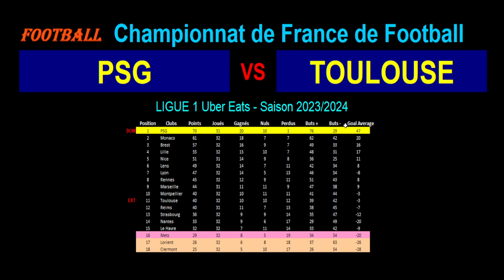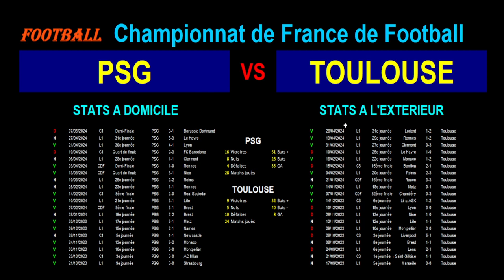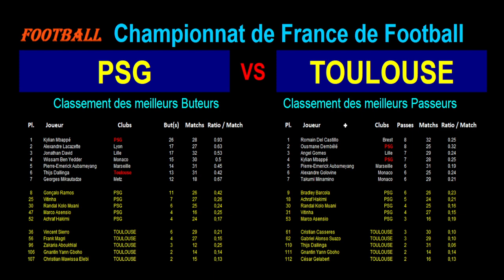PSG - TOULOUSE : match de football de la 33ème journée de Ligue 1 - Saison 2023-2024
Je vous présente le match de football du 12/05/2024 et de la 33ème journée du championnat de France de Ligue 1 de 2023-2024 : Paris Saint-Germain contre Toulouse.

Le PSG est 1er de Ligue 1 avec 70 points tandis que Toulouse est 11ème de Ligue 1 avec 40 points.

Je vous propose une analyse des forces en présence avec les classements et stats des 2 équipes en championnat, les meilleurs buteurs et passeurs des 2 équipes en ligue 1 cette saison, les résultats toutes compétitions confondues des 2 équipes sur les derniers matchs avec les stats, les compositions éventuelles des 2 équipes avec les tactiques et stratégies.